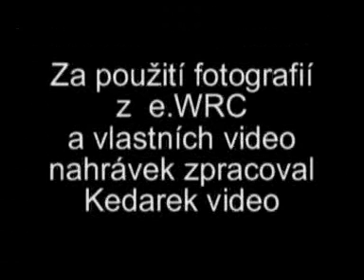colin mcrea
Vzpomínka